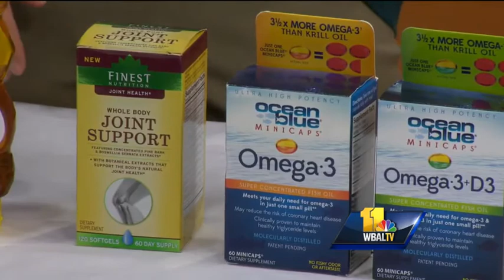Medical Alert: Natural Medicine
Pharmacist and author, Sherry Torkos shares the best natural medicine available.